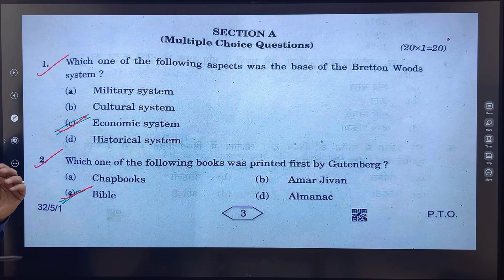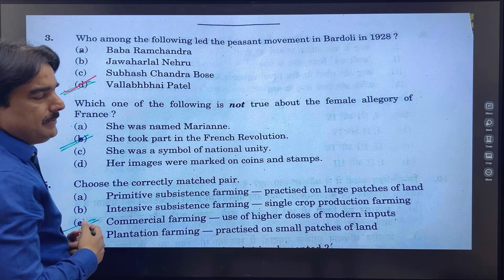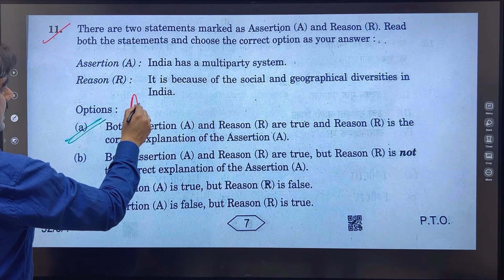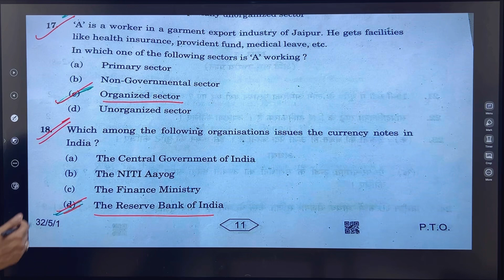Set 32/5/1 |Class 10 Social Science MCQ Answer Key |sst set 1 class 10 2023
CBSE Social Science MCQ ANSWER KEY 2023 | Cbse Class 10 Social Science | S.St | By Sanjay Sir

set32/5/1
set32/5/2